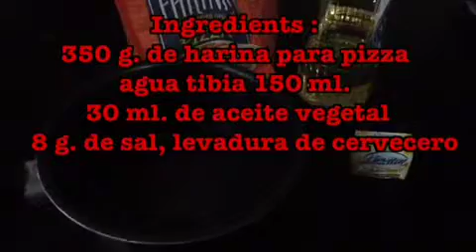Pizza en Español Monopoli (Puglia) Italia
pizza
Ingredientes:
350 g. de harina para pizza
agua tibia 150 ml
30 ml de aceite vegetal
8 g de sal, levadura de cervecero
Poner  todo en la batidora y trabajar  durante 10 minutos, poner  la masa en un recipiente y dejar  que se levantan en el refrigerador  durante 12 horas. Cuando la  maza se ha elevado,estirar la masa como se ve en el vídeo. Poner la masa en un molde espolvoreado con harina, añadir aceite, salsa de tomate, mozzarella, orégano y una pizca de sal. Hornear durante 30 minutos a 180 grados.